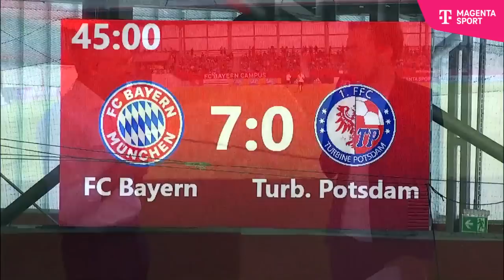Nach der Meisterschaft: Hainer erklärt die Entlassungen von Kahn und Salihamidzic | MAGENTA SPORT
FC Bayern Präsident Herbert Hainer stand uns in der Halbzeitpause der Frauen-Bundesliga-Partie FC Bayern München gegen 1. FFC Turbine Potsdam Rede und Antwort - und sprach dabei auch über die Ereignisse des gestrigen Tages!